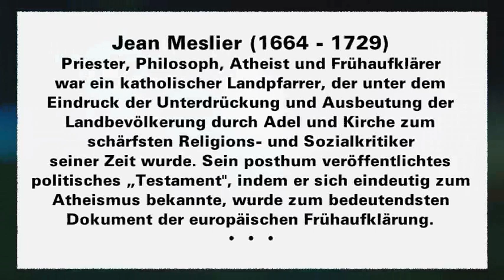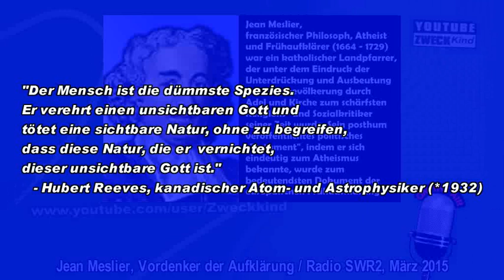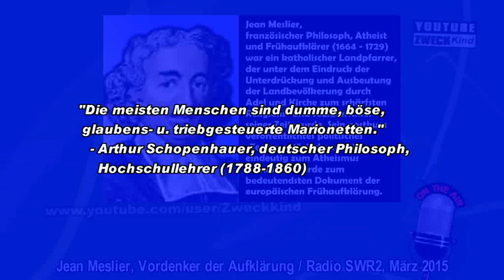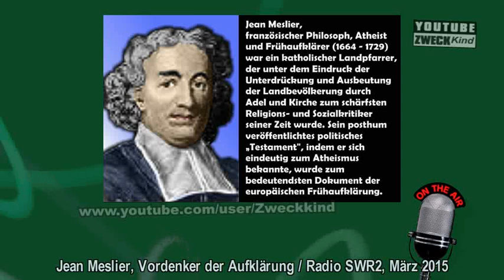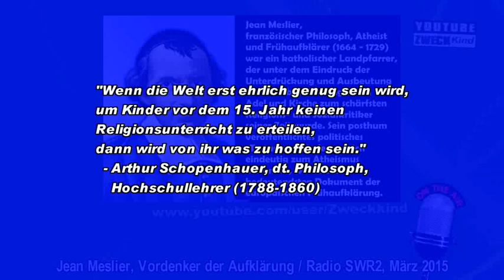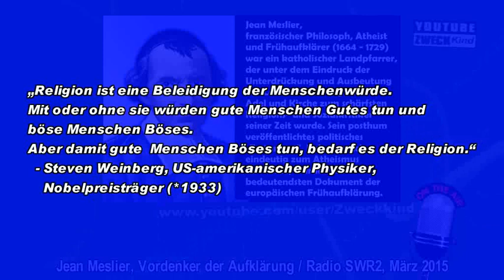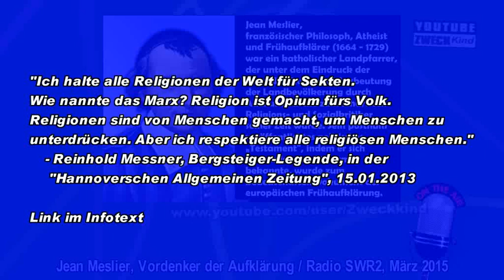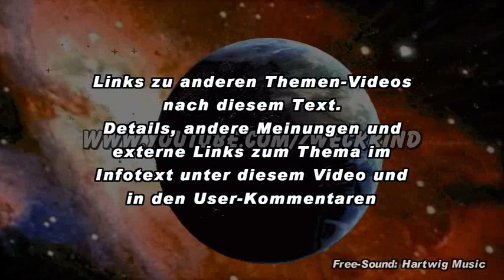Jean Meslier - Atheist im Priesterrock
Radio SWR2, Wissen, März 2015 & Juni 2016
Atheist im Priesterrock
Jean Meslier, Vordenker der Aufklärung
Von Rolf Cantzen
"Man solle alle Großen der Erde mit den Gedärmen der Priester erwürgen und daran aufhängen ..." Ungehobelt fand Jean Meslier, französischer Priester, Philosoph, Atheist und Frühaufklärer (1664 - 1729) dieses Zitat eines Bauern schon, er illustrierte damit aber seine im Verborgenen verfasste Religionskritik. Der katholische Landpfarrer hatte so viel Elend und Unterdrückung gesehen, dass er jede Religion als Betrug der geistlich und politisch Mächtigen sah. Sie helfe, die Masse der Menschen zu knechten, dumm und unmündig zu halten, in Kriege zu treiben - und auf ein besseres Jenseits zu vertrösten. Mesliers Texte kursierten später in handschriftlichen Kopien unter Vertretern der französischen Aufklärung. Seine Hauptschrift wurde von Voltaire anonym und verharmlosend herausgegeben. Voltaire ging der Atheismus und Materialismus Mesliers ebenso zu weit wie dessen Plädoyer für die Gleichheit aller Menschen und für soziale Gerechtigkeit.
Jean Meslier
Erst 1970 bis 1972 erschien eine französische Gesamtausgabe des „Testaments", 1976 eine auszugsweise deutsche Übersetzung.
Zitat:
"Steht auf, vereint Euch gegen Eure Feinde, gegen die, die Euch mit Elend und Ignoranz bedrücken. Verwerft alle die nichtigen und abergläubischen Praktiken der Religionen. Schenkt den falschen Mysterien keinerlei Glauben, lacht über alles, was Euch die selbstsüchtigen Priester sagen. Denn dies ist der verhängnisvolle und wahre Grund aller Eurer Leiden ...
Euer Heil ist in Euren Händen, Eure Erlösung hängt nur von Euch ab, denn es seid Ihr allein, von denen die Tyrannen ihre Kraft und ihre Macht beziehen."
Der gesunde Menschenverstand von Pfarrer Jean Meslier: Laut seinem Testament
Jean Meslier präsentierte im "Testament" „acht Beweise für die Eitelkeit und Falschheit aller Religionen“:
    1. Die Religionen „sind allesamt nur menschliche Erfindungen, nichts als Irrtümer, Einbildung und Betrug“;
    2. „Blinde Gläubigkeit“ ist das Prinzip allen Irrtums und aller Illusionen;
    3. Falschheit der „angeblich göttlichen Visionen und Offenbarungen“;
    4. „Eitelkeit und Falschheit der angeblichen Prophezeiungen des Alten Testamentes“;
    5. „Irrtümer der Lehre und Moral der christlichen Religionen“;
    6. „Die christliche Religion duldet die Missbräuche und Tyrannei der großen Herren“;
    7. Falschheit der angeblichen „Existenz von Göttern“;
    8. Falschheit der Idee der Spiritualität und der Unsterblichkeit der Seele.
Jean Meslier bei Wikipedia:
Hartmut Krauss (Hrsg.)
Das Testament des Abbé Meslier.
Die Grundschrift der modernen Religionskritik
Aus dem Französischen von Angelika Oppenheimer
Osnabrück 2005. ISBN 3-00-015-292-X. Hardcover. 406 Seiten. 19,80 €
Links zu Religions-Kritik:
Webseite Religions- und Ideologie-Analyse:
Die Bibel - ein Märchenbuch:
Schauspieler Stellan Skarsgard in der Frankfurter Rundschau vom 03.04.12:
"Religion macht keinen besser. Die Bibel ist ein Märchen aus der Bronzezeit."
"Ich halte alle Religionen der Welt für Sekten. Wie nannte das Marx? Religion ist Opium fürs Volk. Religionen sind von Menschen gemacht, um Menschen zu unterdrücken. Aber ich respektiere alle religiösen Menschen."
 - Reinhold Messner, Bergsteiger-Legende, in der "Hannoverschen Allgemeinen Zeitung", 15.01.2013
Der Neue Atheismus - Denkst Du Schon Oder Glaubst Du Noch - Bayern 2
(Religionssendung Bayern2 ... ;-))) )